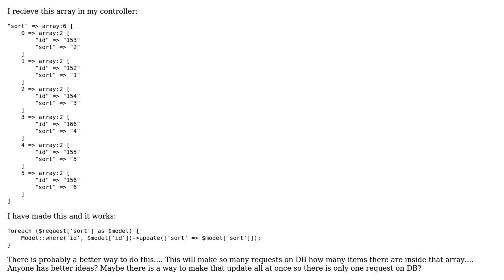What would be the best way to update data from associative array?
With thanks & praise to God, and with thanks to the many people who have made this project possible! | Content (except music & images) licensed under CC BY-SA | Music | Images & others | With thanks to user Your Common Sense user lewis4u and the Stack Exchange Network Trademarks are property of their respective owners. You are responsible for your own actions.